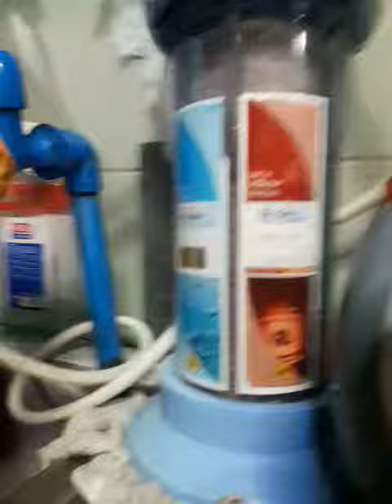ito gwin mo sa water filter nyo pra menos gstos lnisin kda apt na arw pg medyo inbot ng ilng arw (3)